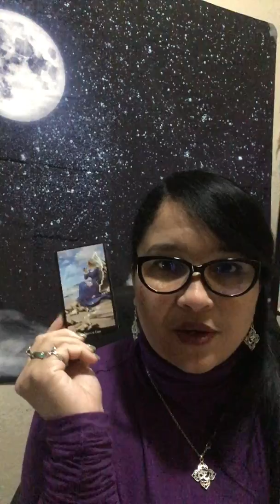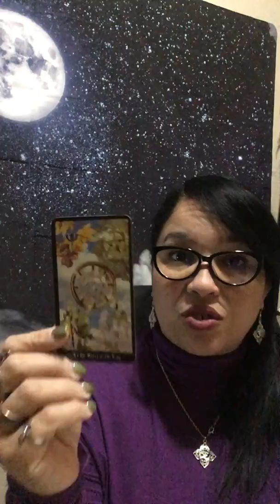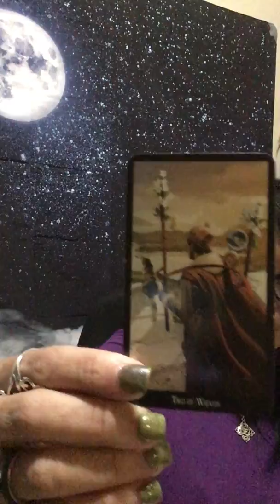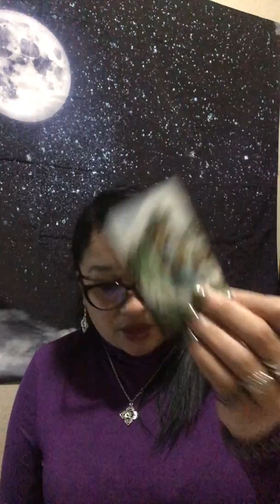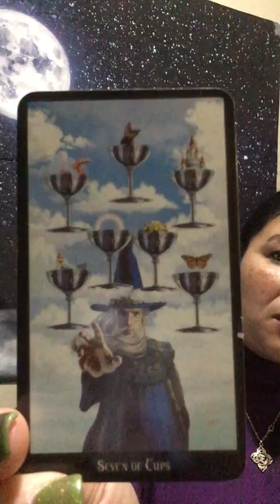Scorpio 2020 Year Reading